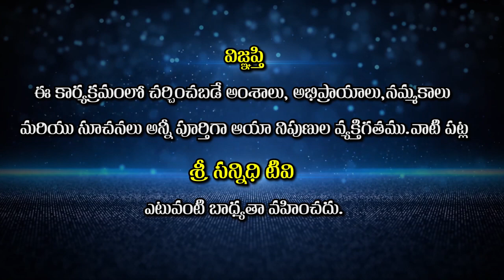Disadvantages of hard practices | కఠోర సాధన వలన కలిగే కష్టాలు || Bikshamaiah Guruji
Watch🚩Disadvantages of hard practices | కఠోర సాధన వలన కలిగే కష్టాలు|| Bikshamaiah Guruji